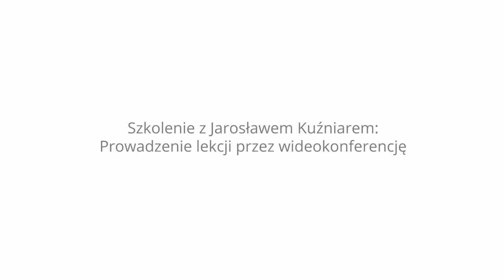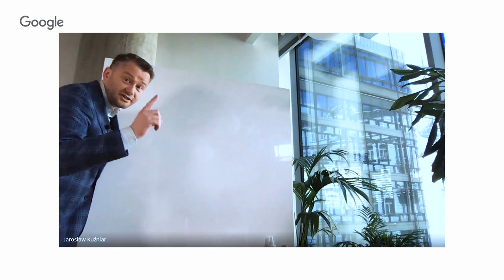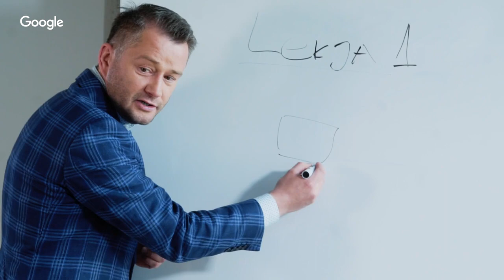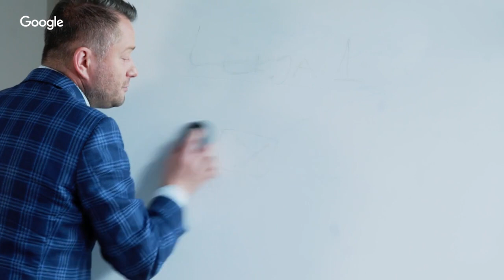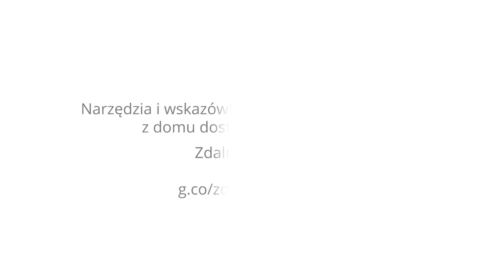Szkolenie z Jarosławem Kuźniarem: Prowadzenie lekcji przez wideokonferencję - przygotowanie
Podczas szkolenia dziennikarz Jarosław Kuźniar podzieli się swoim doświadczeniem z występowania przed kamerą i udzieli wskazówek, na co zwrócić uwagę przygotowując się do prowadzenia lekcji przez wideokonferencję.

Po więcej informacji pomocnych w prowadzeniu zajęć zdalnych zapraszamy na stronę